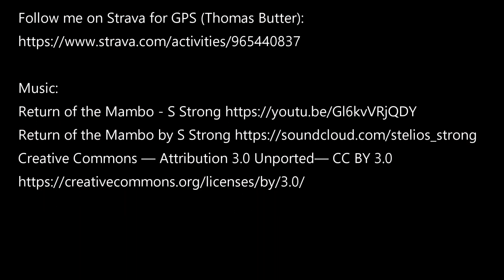HK New territories cycling loop (Wild boars & containers)